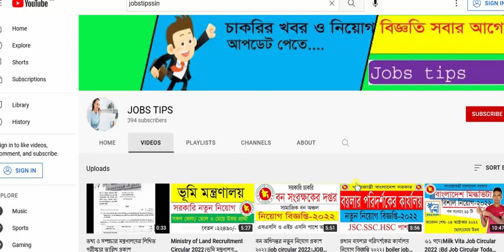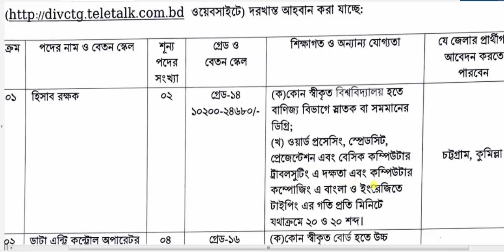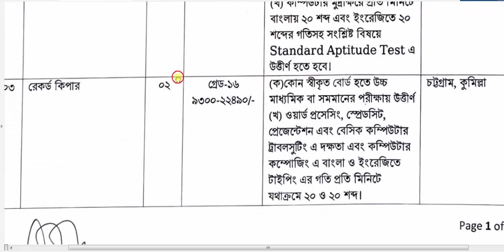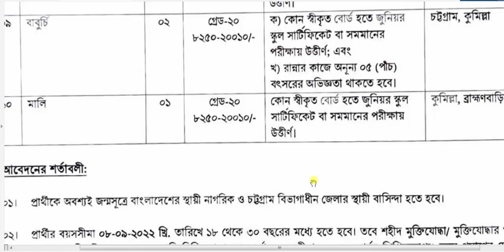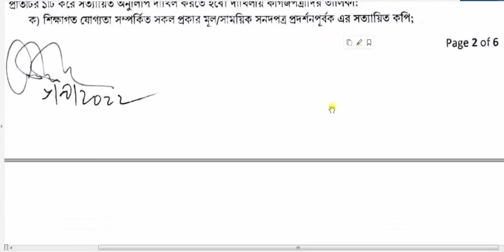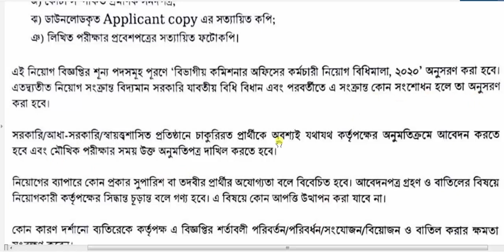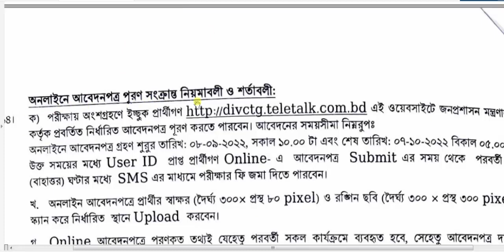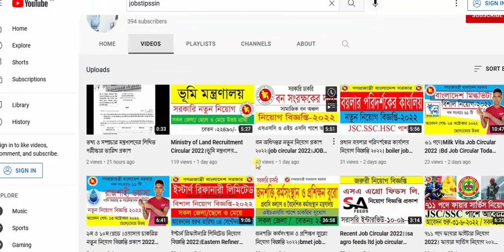৮ম শ্রেনী পাশে 🔥বিভাগীয় কমিশনারের কার্যালয়ে নিয়োগ ২০২২।Divisional Commissioner Office Job Circular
বিভাগীয় কমিশনার
৮ম শ্রেনী পাশে 🔥বিভাগীয় কমিশনারের কার্যালয়ে নিয়োগ ২০২২।Divisional Commissioner Office Job Circular

প্রতিষ্ঠানের নামঃ বিভাগীয় কমিশনারের কার্যালয় চট্টগ্রাম
পদ সংখ্যাঃ ২৭ টি
আবেদন প্রক্রিয়াঃ অনলাইন
অফিশিয়াল ওয়েবসাইটঃ chittagongdiv.gov.bd
আবেদন শুরুঃ ৮ সেপ্টেম্বর ২০২২
আবেদনের শেষ তারিখঃ ৭ সেপ্টেম্বর ২০২২
প্রার্থীর বয়স
আবেদনকারী প্রার্থীর বয়স ৮ সেপ্টেম্বর ২০২২ তারিখে ১৮-৩০ এর মধ্যে হতে হবে। তবে বীর মুক্তিযোদ্ধা/ শহীদ বীর মুক্তিযুদ্ধার পুত্রকন্যা ও শারীরিক প্রতিবন্ধীর জন্য বয়স ১৮ থেকে ৩২ বছর।
আবেদন ফি
আবেদন ফি বাবদ প্রার্থীকে ১-৩ নং পদের জন্য ১১২ টাকা এবং ৪-১০ নং পদের জন্য ৫৬ টাকা (সার্ভিস চার্জ সহ) টেলিটক প্রিপেইড সিমের মাধ্যমে প্রদান করতে হবে।

Releted tags,
Govt Job Circular 2022
Divisional Commissioner Office Job Circular 2022
বিভাগীয় কমিশনারের কার্যালয়ে নিয়োগ ২০২২
job circular 2022
job circular
বিভাগীয় কমিশনারের কার্যালয় প্রশ্ন
বিভাগীয় কমিশনার
বিভাগীয় কমিশনারের কার্যালয়
বিভাগীয় কমিশনারের কার্যালয় বরিশাল
বিভাগীয় কমিশনারের কার্যালয় সিলেট
বিভাগীয় কমিশনারের কাজ
বিভাগীয় কমিশনারের কার্যালয় রংপুর
এসকেএস ফাউন্ডেশন নিয়োগ ২০২২
সচিবালয় নিয়োগ ২০২২
ঘাসফুল এনজিও নিয়োগ ২০২২
রেলওয়ে নিয়োগ ২০২২
চট্টগ্রাম ডিসি অফিসে নিয়োগ ২০২২
মন্ত্রণালয় নিয়োগ ২০২২
সচিবালয় নিয়োগ ২০২২
বিভাগীয় কমিশনারের কার্যালয় রাজশাহী নিয়োগ বিজ্ঞপ্তি ২০২২
রেলওয়ে নিয়োগ ২০২২
মন্ত্রণালয় নিয়োগ ২০২২
শরীয়তপুর জেলা প্রশাসকের কার্যালয় নিয়োগ ২০২২

Tags,
Govt Job Circular 2022,job circular 2022,all govt job circular 2022,bd job circular 2022,৮ম শ্রেনী পাশে 🔥বিভাগীয় কমিশনারের কার্যালয়ে নিয়োগ ২০২২।Divisional Commissioner Office Job Circular,JOBS TIPS,Divisional Commissioner Office Job Circular 2022,বিভাগীয় কমিশনারের কার্যালয়ে নিয়োগ ২০২২,job circular,govt job circular 2021,বিভাগীয় কমিশনারের কার্যালয়,বিভাগীয় কমিশনার